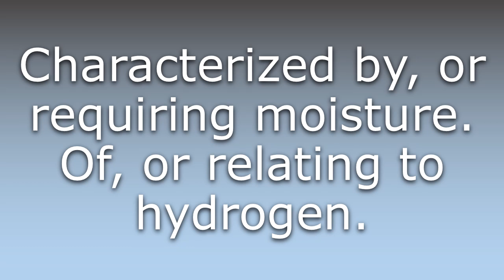What does Hydric mean?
What does Hydric mean in English? Learn the meaning of the word Hydric! How to Pronounce Hydric. Expand your vocabulary, learn words.